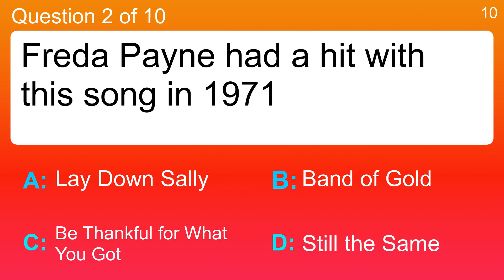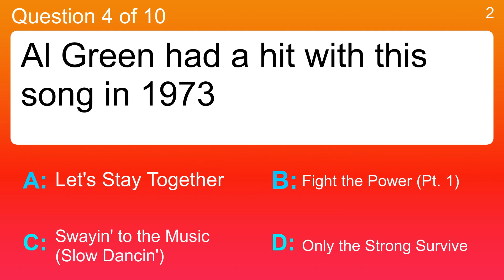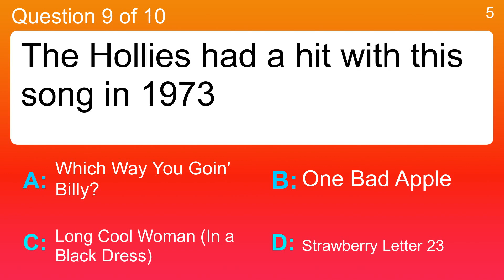1970s Song Quiz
Question 1 : Debby Boone had a hit with this song in 1979
 Answer a: Dreams
 Answer b: Indian Giver
 Answer c: Rubberband Man
 Answer d: You Light Up My Life

Question 2 : Freda Payne had a hit with this song in 1971
 Answer a: Band of Gold
 Answer b: Be Thankful for What You Got
 Answer c: Lay Down Sally
 Answer d: Still the Same

Question 3 : C.W. McCall had a hit with this song in 1977
 Answer a: A Fifth of Beethoven
 Answer b: Convoy
 Answer c: Easy Come, Easy Go
 Answer d: Undercover Angel

Question 4 : Al Green had a hit with this song in 1973
 Answer a: Fight the Power (Pt. 1)
 Answer b: Let's Stay Together
 Answer c: Only the Strong Survive
 Answer d: Swayin' to the Music (Slow Dancin')

Question 5 : Bad Company had a hit with this song in 1976
 Answer a: Bennie and the Jets
 Answer b: Feel Like Makin' Love
 Answer c: Got to Give It Up, Pt. 1
 Answer d: Let Me Be There

Question 6 : Al Green had a hit with this song in 1973
 Answer a: Ben
 Answer b: Gonna Fly Now (Theme from &quot;Rocky&quot;)
 Answer c: Look What You Done for Me
 Answer d: The Chokin' Kind

Question 7 : Dawn had a hit with this song in 1972
 Answer a: Don't It Make My Brown Eyes Blue
 Answer b: Knock Three Times
 Answer c: Margaritaville
 Answer d: The Way of Love

Question 8 : Cat Stevens had a hit with this song in 1972
 Answer a: I'm Gonna Make You Mine
 Answer b: Long Cool Woman (In a Black Dress)
 Answer c: Motorcycle Mama
 Answer d: Wild World

Question 9 : The Hollies had a hit with this song in 1973
 Answer a: Long Cool Woman (In a Black Dress)
 Answer b: One Bad Apple
 Answer c: Strawberry Letter 23
 Answer d: Which Way You Goin' Billy?

Question 10 : Vanity Fair had a hit with this song in 1971
 Answer a: Hitchin' A Ride
 Answer b: Hotel California
 Answer c: Love or Let Me Be Lonely
 Answer d: Turn Back the Hands of Time